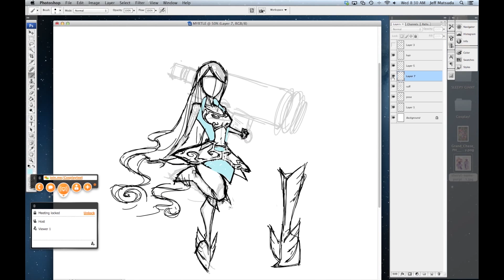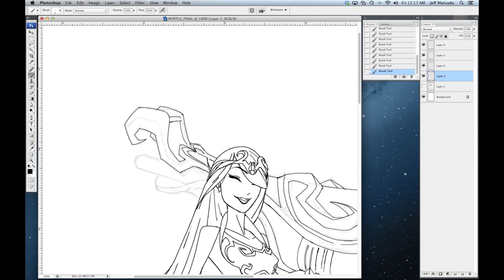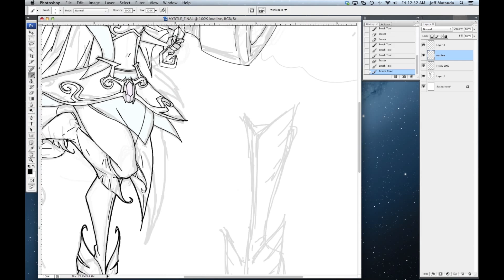Speed Drawing by Jeff Matsuda - Myrtle Sarrosa Cosplay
Jeff Matsuda and some of the most famous cosplayers in the world collaborate to bring their likeness to the cosplay and comic book infested world of Comic Conquest. Join Jeff along with Amie Lynn, Vampy Bit Me, Alexandria the Red, Abby Dark-Star, and Myrtle Sarrosa as he draws these beautiful girls in speed drawing.

In Comic ConQuest, cosplayers and fans transform into the very characters they represent and all out war breaks loose. From Sleepy Giant Entertainment.